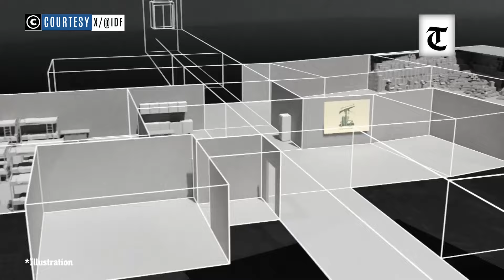Bunker belonging to Hezbollah leader Nasrallah uncovered with millions of dollars in gold and cash